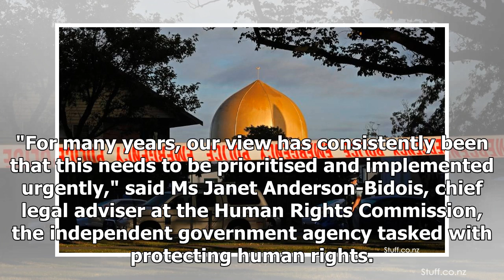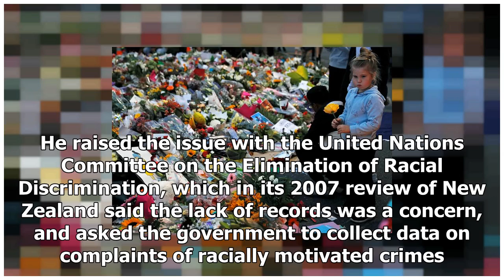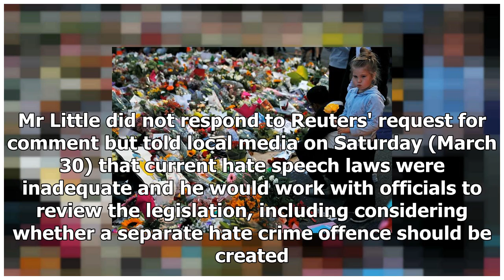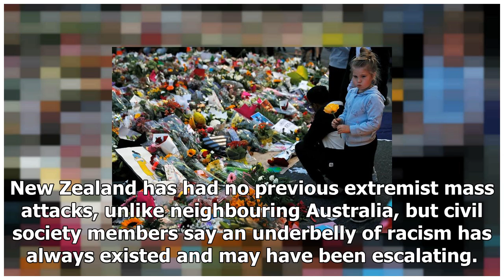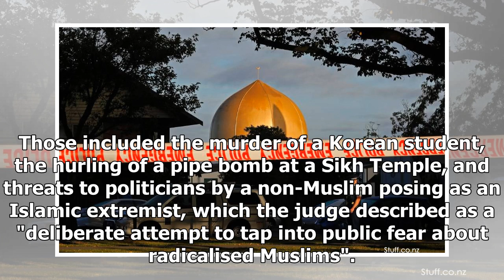Before mosque attacks, New Zealand failed to record hate crimes for years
CHRISTCHURCH/WELLINGTON (REUTERS) - Weeks before a gunman killed 50 Muslims in Christchurch, a man had threatened to burn copies of the Koran outside New Zealand mosques, in what community leaders said was the latest in a long list of threatening behaviour against religious minorities. Police said t...